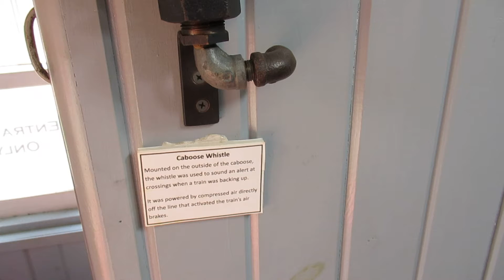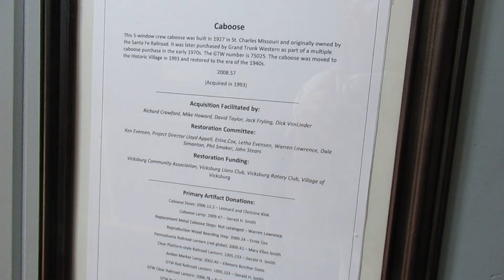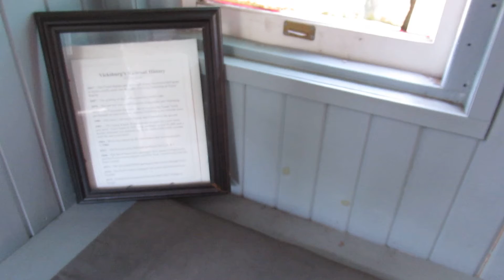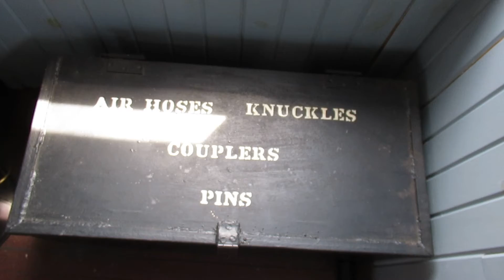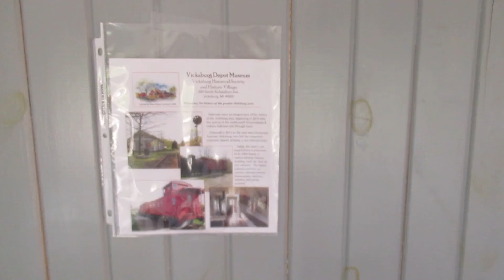Walking through the GTW steel caboose in Vicksburg, MI. Stopping to view everything inside.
Vicksburg, Michigan
Vicksburg Historical Society

Walking through the GTW steel caboose with a wood interior.

Stopping to view everything inside the steel caboose.